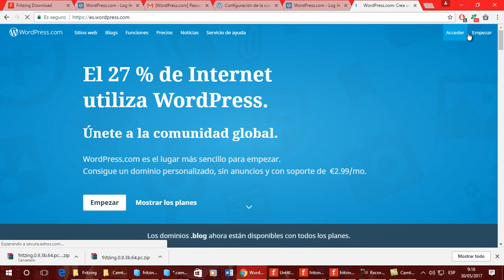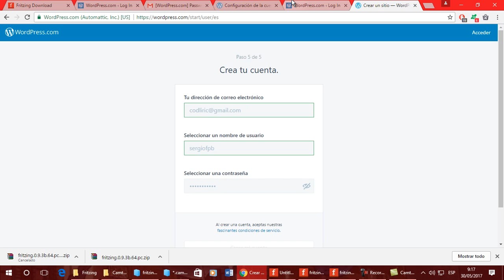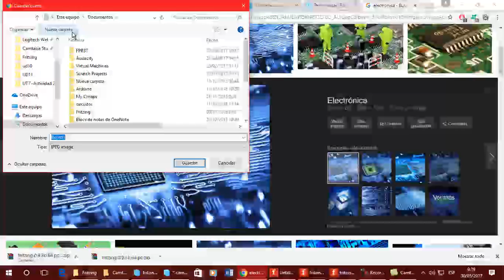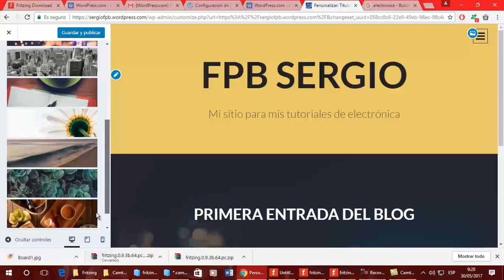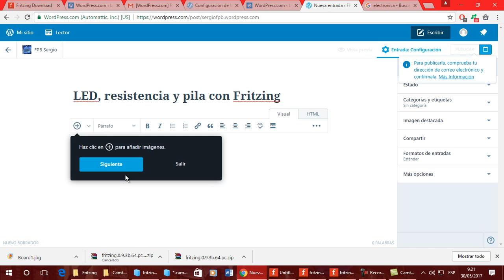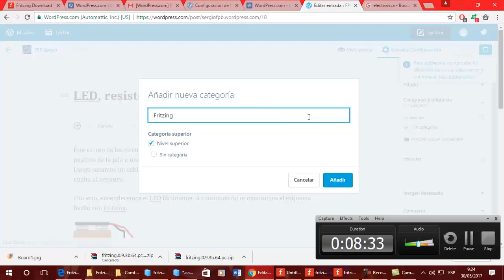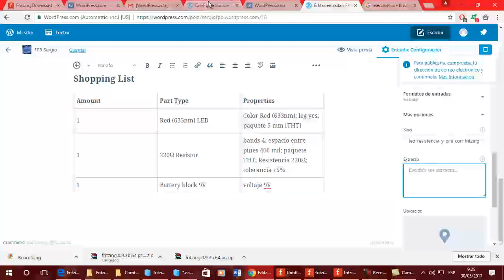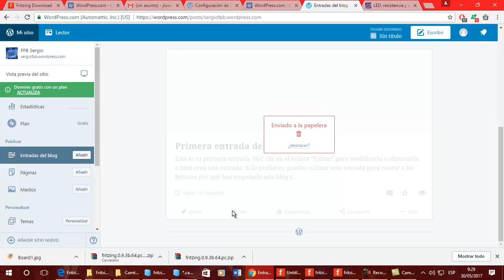Introduccion a Wordpress Crea tu primera entrada EEE FPB2